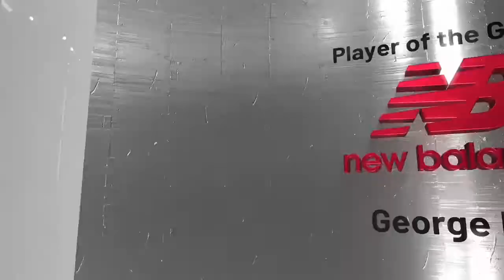🏀2k21 2007 Cavs comeback vs Sixers